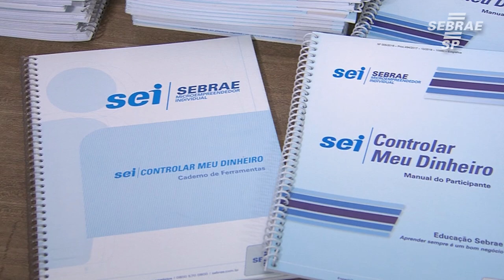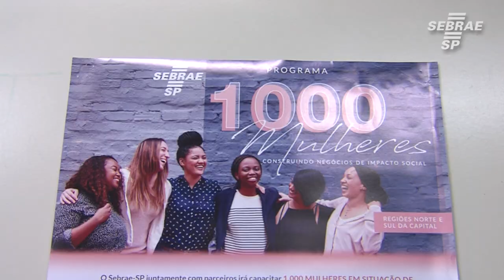Programa 1000 Mulheres - Sebrae SP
Conheça o programa do Sebrae-SP que tem como objetivo dar oportunidade a mulheres em situação de vulnerabilidade social se inserirem no mercado de trabalho.